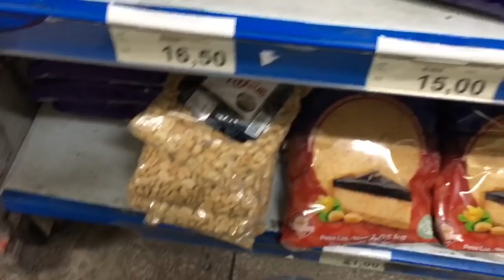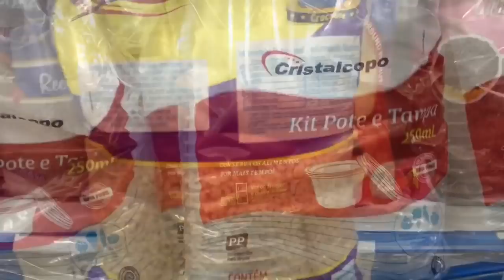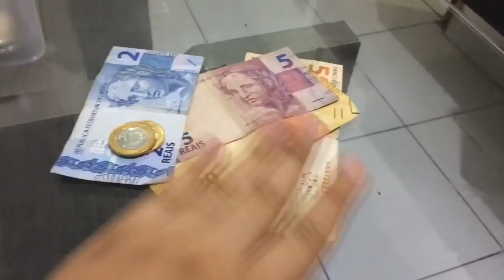FUI VENDER BOLO E BRIGADEIRO NAS RUAS || O DIA ESTAVA ESTRANHO+ MOSTREI PRA VOCÊS O VALOR QUE FIZ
🌻COMPARTILHA

*JL STUDIO Criativo :
Criação de logo, Cartão de visita, Tag, Banner, Adesivos, cardápio digital, Cartão de agradecimento e afins.